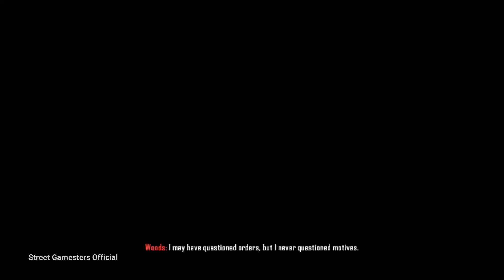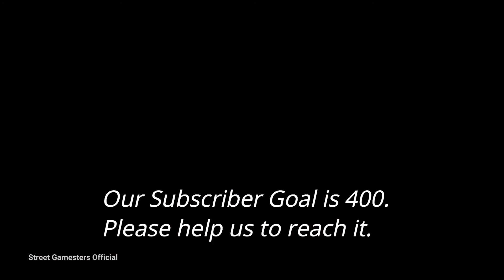Call of Duty Black Ops 2 | SUFFER WITH ME Gameplay Part 12 | Mission 7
Our goal is to get 400+ Subscribers. Help us to reach it.